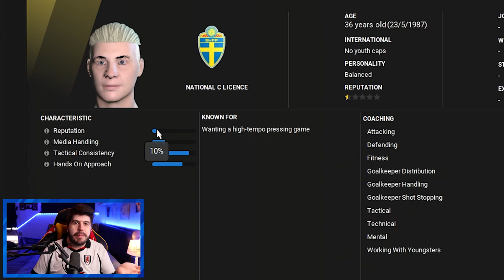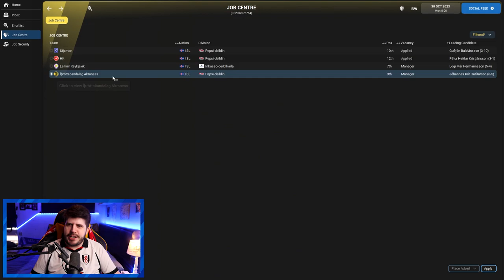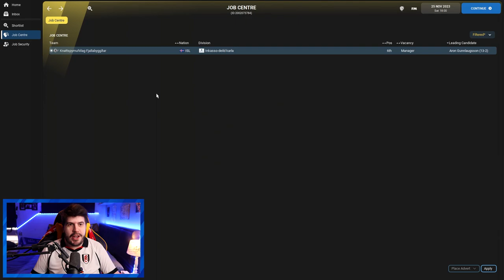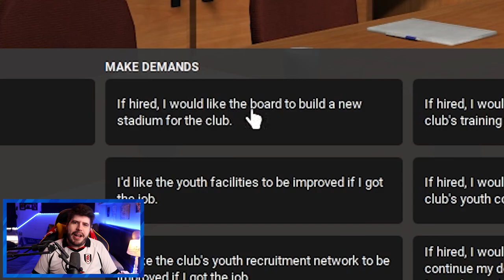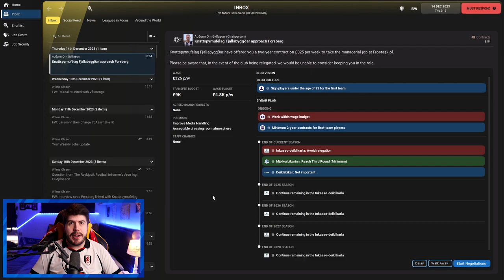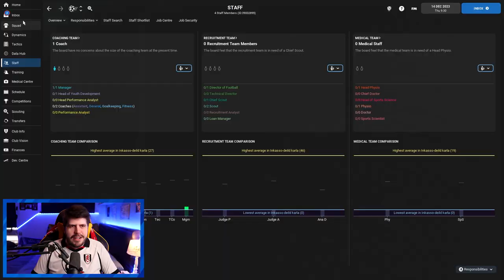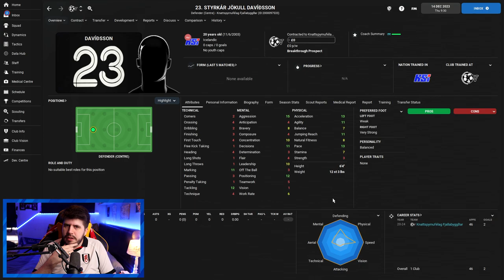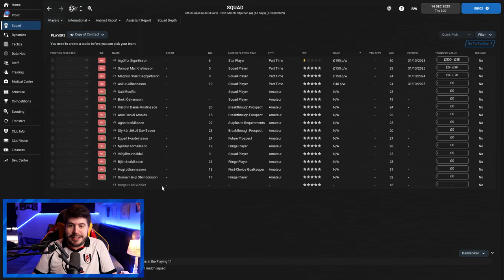Nordic Nomads #11 JOB HUNT! | Football Manager 2022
FAQ